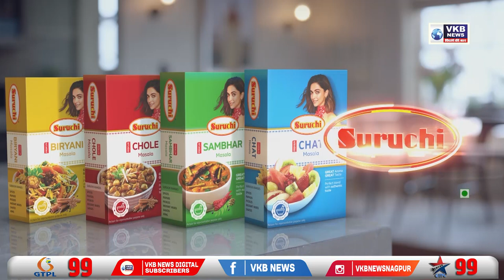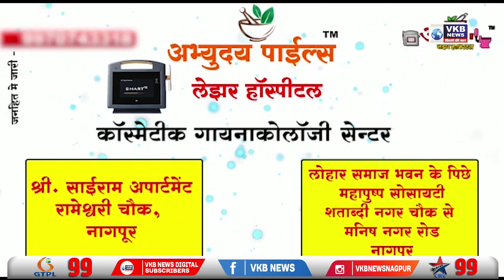पानी मे मिला शव फायर ब्रिगेड की मदत से बाहर निकाला